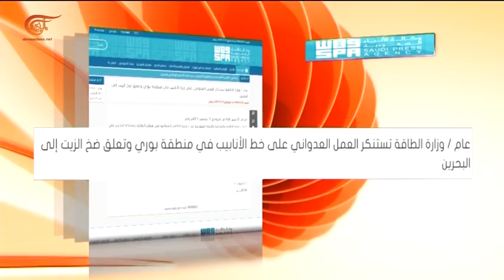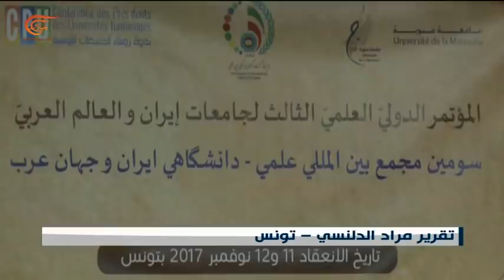نشرة الأخبار | الثامنة | 2017-11-11